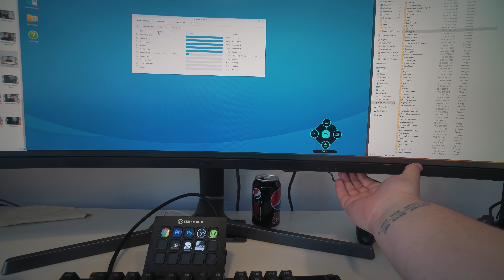JEG FLYVER RACER DRONE TIL 10.000 KRONER *130+ KM/T*